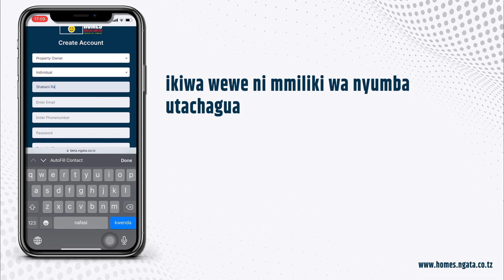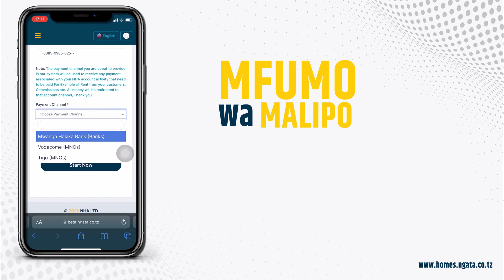NGATA HOMES AFRICA LIMITED (Jinsi ya Kujisajili kwenye mfumo wa Ngata ikiwa wewe ni mwenye Nyumba)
Ikiwa wewe ni mmiliki wa nyumba au vyumba vya kupangisha, fuata maelekezo ili uweze kujisajili katika mfumo wa Ngata Homes na kujaza taarifa za nyumba yako unayopangisha ili kuweza kupata wapangaji kwa haraka zaidi.

kwa maelezo zaidi piga simu: 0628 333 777
Au Tembelea ofisi zetu zilizopo DERM PLAZA Makumbusho karibu na TIGO HQ Ghorofa ya 14 (14th floor)